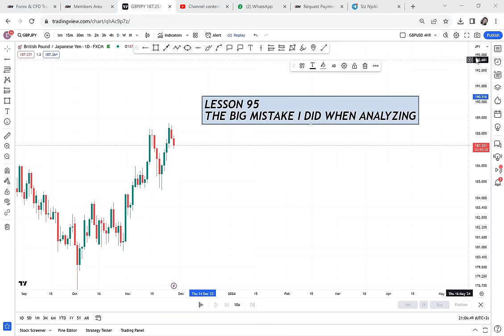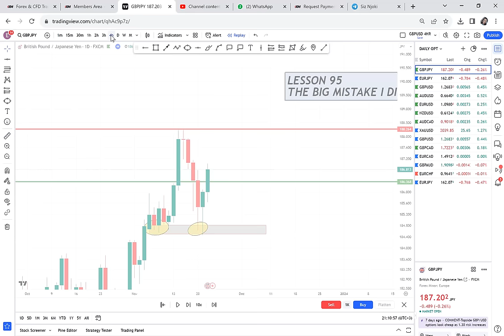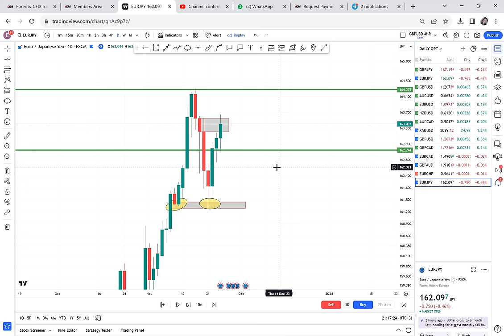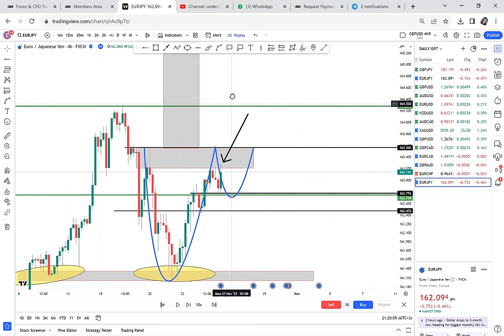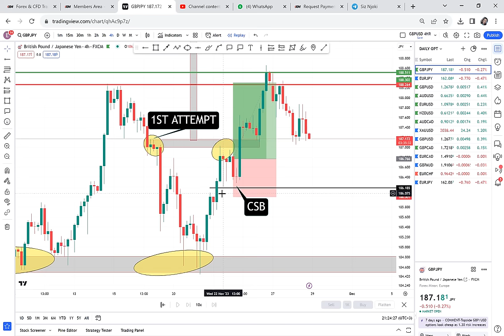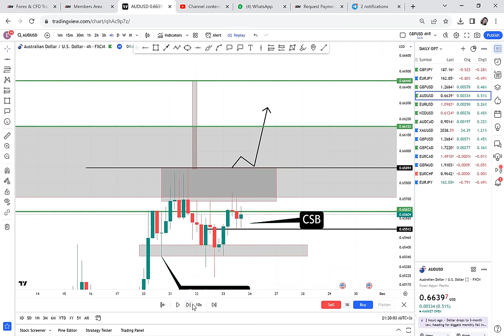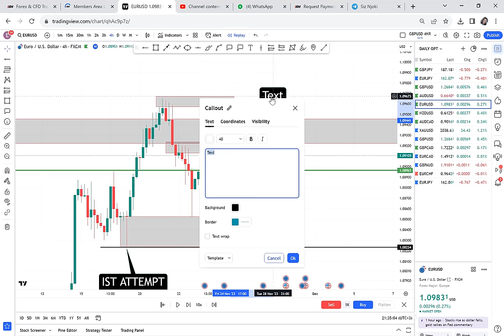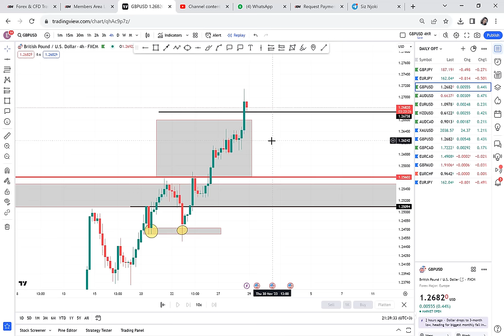MY BIG FOREX LOSSES THAT TURNED TO PROFITABLE STRATEGY / LESSON 95